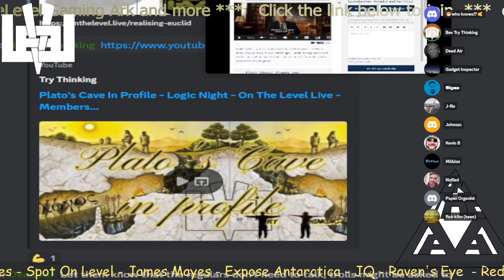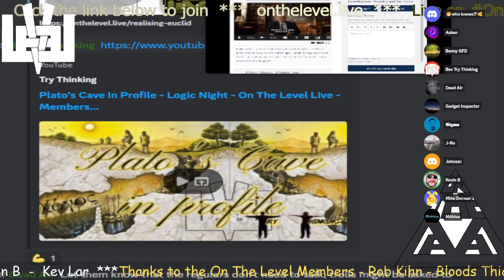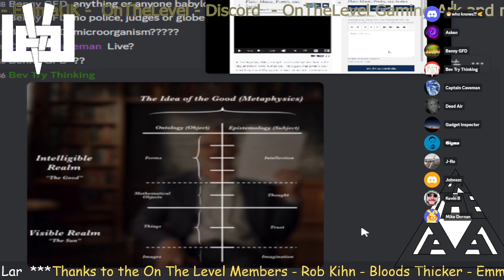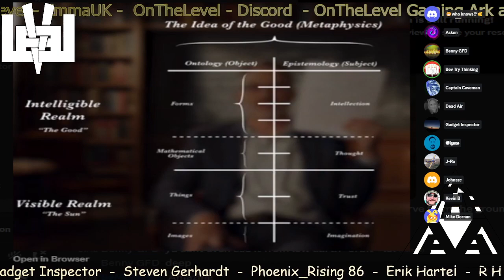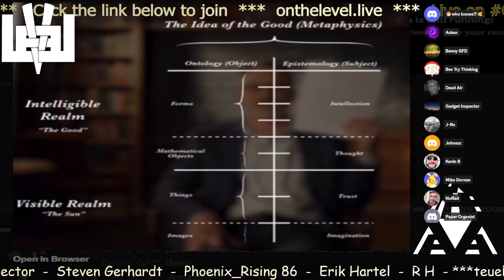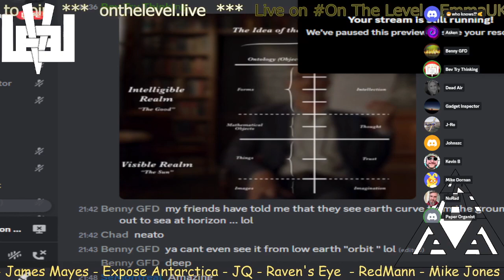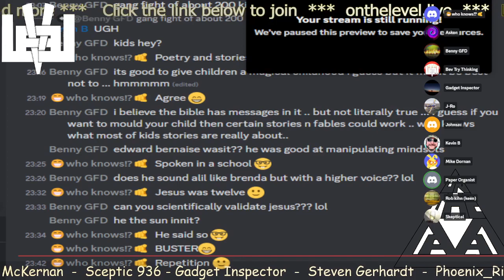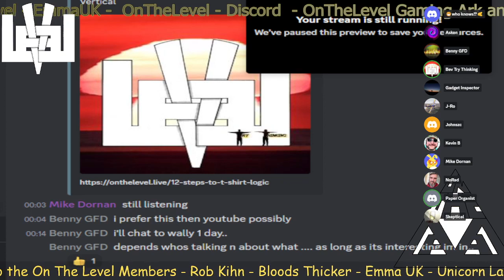Introduction to Western Philosophy 1 - On The Level Members Discord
Please join the course and follow along.
Level is a straight line on a horizontal plane, straight lines are free from curvature in any direction being the shortest distance between 2 points, therefore a line needs 2 points for the line to exist geometrically.
New ways to help - support and join in.

Memberships now available, help support TryThinking OnTheLevel or Join the discussion at OnTheLevel Discord As featured on The Flat Earth Clock app Live chats and future projects upcoming, as Rob Kihn says 'No one has more fun than we do!'

Thinking Clear, Dub FX And Buster Loving the tunes and your message is on point, thanks for the inspiration.